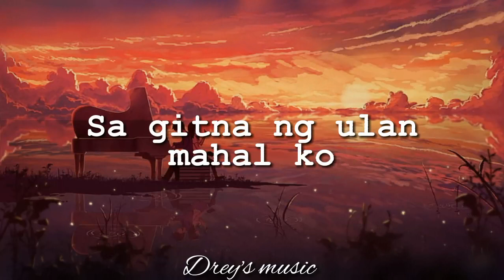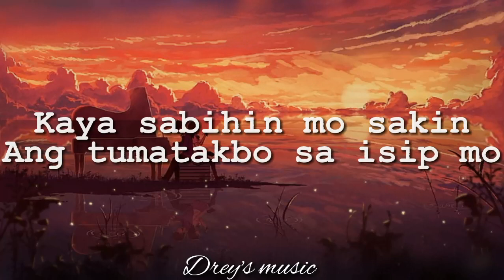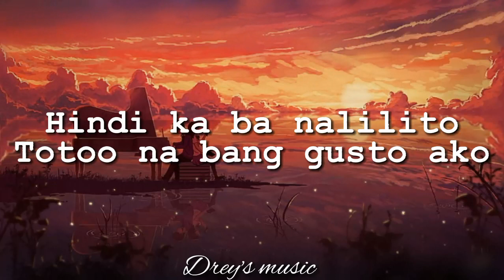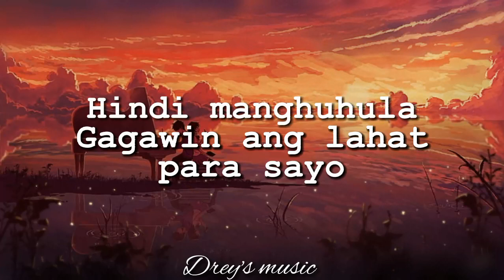Binibini | Nangangamba | Ulap | Mashup by Pipah and Neil | Music Lyrics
🎧Drey's music

More powers.

LYRICS

Gagawin ang lahat para sayo

Binibini
Alam mo ba kung pano nahulog sayo

Binibini
Sabi mo noon sakin
Ayaw mo pa
Pero ang yakap ngayo'y kakaiba
Hindi ka ba nalilito
Totoo na bang gusto ako
Wag ng labanan ang puso
Alam kong mahal mo na ko
Kung ganon halika na't wag lumayo

Sabihin mo na nilalaman ng puso mo
At nararamdaman nito

Bat di pa aminin ang gusto